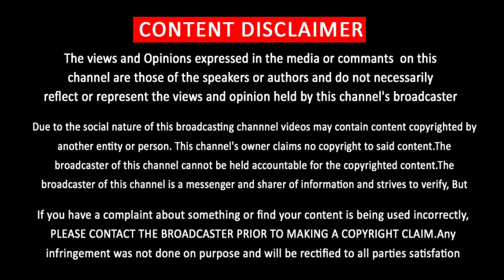1000-கோடி பட்ஜெட்டில் விஜய்-ஷாருக் பட அறிவிப்பு | Atlee Speech about Vijay – Sharukh Khan New Movie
1000-கோடி பட்ஜெட்டில் விஜய்-ஷாருக்  பட அறிவிப்பு | Atlee Speech about Vijay – Sharukh Khan New Movie
“Lights On “is an Entertainment | Sports | Cricket | IPL | Game | Cinema  News Tamil Channel. Lights On channel which aims to engage an audience of all categories.  Lights On is aiming for more fun and entertainment. Lights On provides humorous and thought provoking stories for Tamil audiences worldwide.